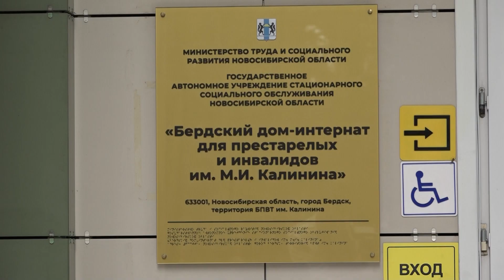Жить в доме престарелых. Как превратить одинокую старость в радость // "Новости 49" 29.06.23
Не каждому суждено сохранить активность и интерес к жизни в преклонном возрасте. Очень многим пожилым людям и инвалидам приходится доживать свой век в домах-интернатах. Сотрудники этих учреждений стараются внести в жизнь своих подопечных разнообразие и интерес. О том, какие программы и мероприятия проводятся в одном из интернатов Новосибирской области, расскажем в нашем сюжете.